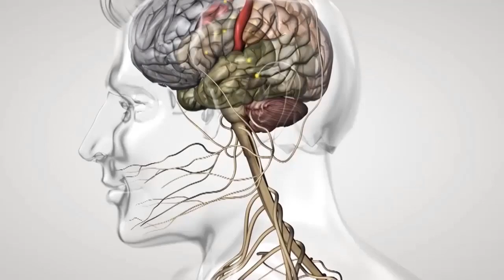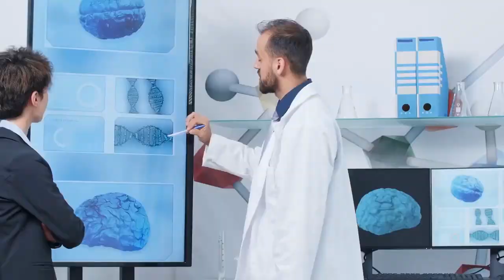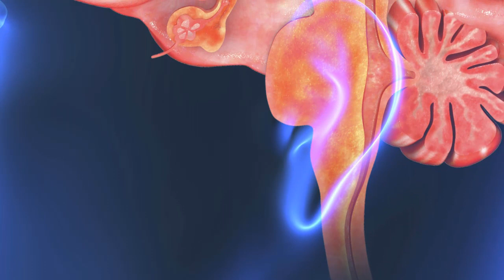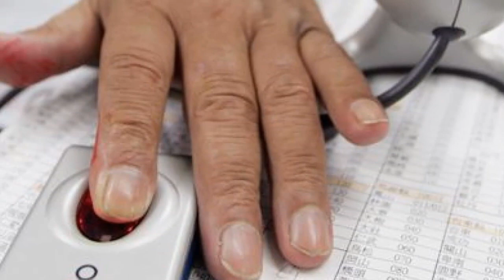أشخاص لديهم طفرات عظمية تنمو علي الجمجمة نتيجة استخدامهم للهواتف الذكية !!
في اللغة الروسية كلمة " طفرة " لها دلالة سلبية ، فهي ترتبط بأمراض شديدة غير قابلة للشفاء ومميتة ، ومع ذلك تعطينا الطفرات في بعض الأحيان تحولات تطورية .أحيانًا قد يكون الخلل في الجينات مفيدًا حيث يسمح لصاحبها بالتغيير للأفضل والبقاء في ظروف بيئية قاسية...